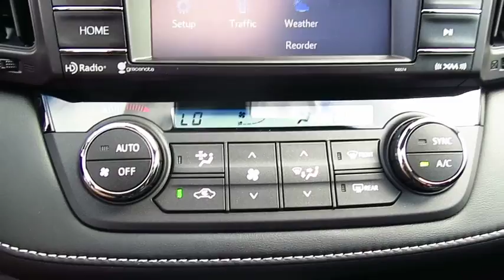2017 Toyota RAV4 Live Video! Tampa, Wesley Chapel, Brandon, New Port Richey, FL Live 170580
Stadium Toyota
5088 N. Dale Mabry Highway

The right choice for any adventure, our 2017 Toyota RAV4 XLE Front Wheel Drive presented in Super White is an ideal choice for you and your on-the-go lifestyle with its ideal blend of utility, efficiency, and style! It embodies value and functionality with its spirited 176hp 2.5 Liter 4 Cylinder paired with a 6 Speed Automatic that features ECO and sport modes. Pick your destination and get going; you'll love the smooth, confident handling and will be smiling with excellent efficiency of near 30mpg.    Our popular crossover has sporty good looks that encourage you to get behind the wheel and take command of your day! Take a look at our photos to see this RAV4 XLE radiates premium good looks inside and out with a spacious cabin equipped to manage your daily grind. You'll appreciate a height adjustable power lift-gate, remote key-less entry, dual-zone automatic climate control, Entune Audio Plus with Connected Navigation App multi-media bundle/Bluetooth/voice recognition, and an integrated back up camera.    Designed to support your awareness and keep you out of harm's way, our Toyota Safety Sense combines a pre-collision system, lane departure alert, dynamic radar cruise control, and other safety features. With dynamic good looks, a get-it-done demeanor, and optimal versatility, our RAV4 is a practically perfect choice!